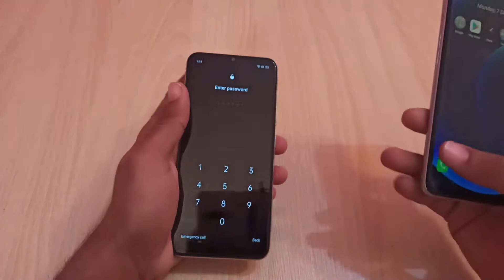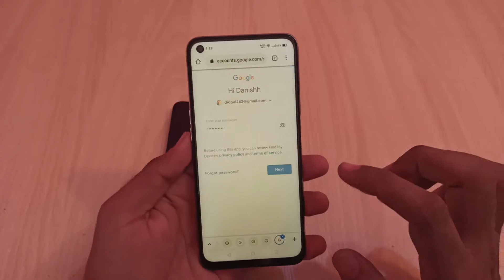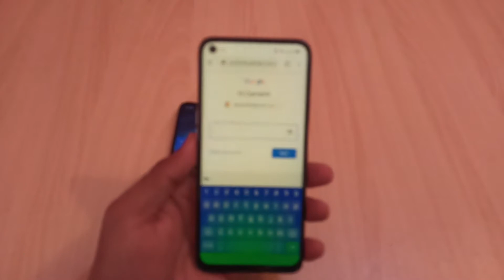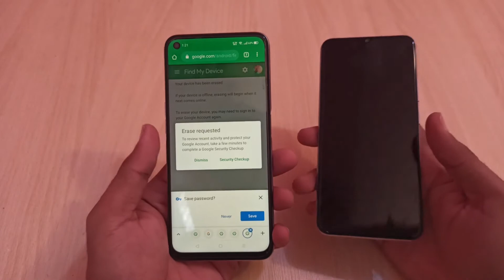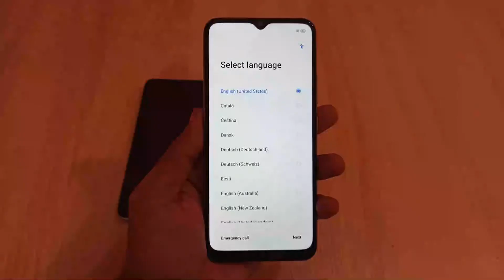REALME C15 HARD RESET VIA GMAIL EASY METHOD REALME C1 C2 C11 C17 HARD RESET REMOVE PATTREN PIN